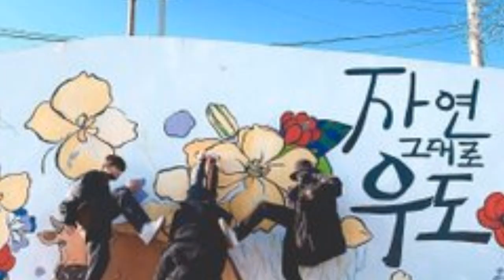ESTO es lo que sabemos sobre los 8 HERMANOS de BTS